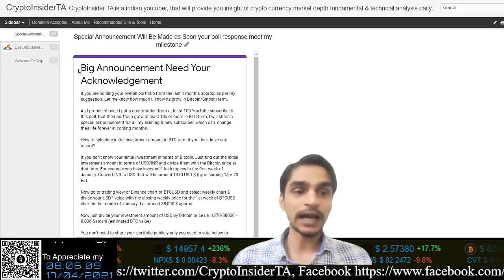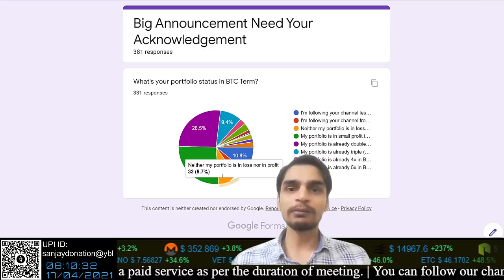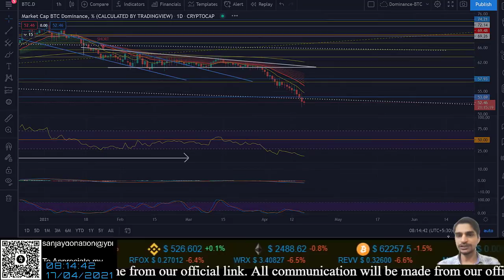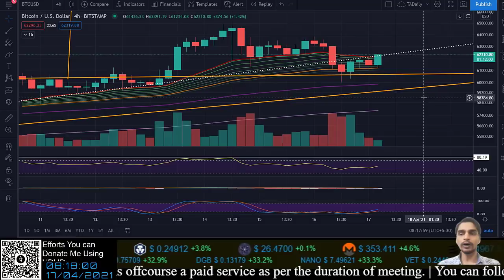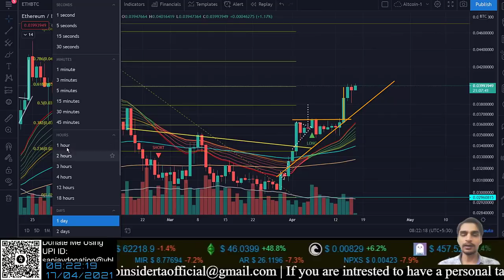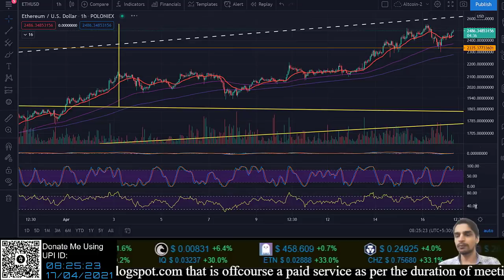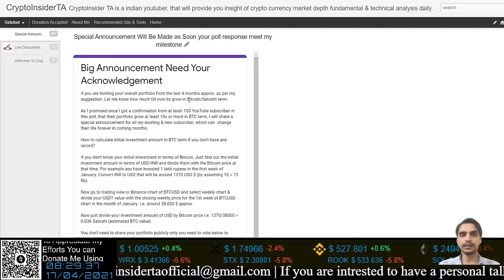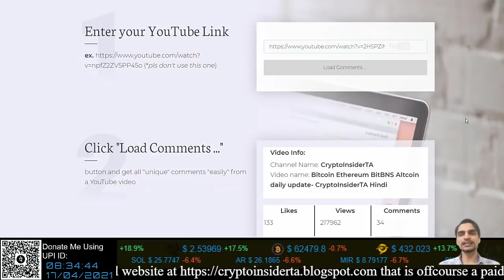🔥Bitcoin Ethereum Altcoin All SET TO EXPLODE 🚀🚀🚀 - CryptoInsiderTA Hindi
In this video, I will explain to you the next possible move of the overall market of Bitcoin, Ethereum, and Altcoins. In addition to that will take a query and update you about the current poll status.